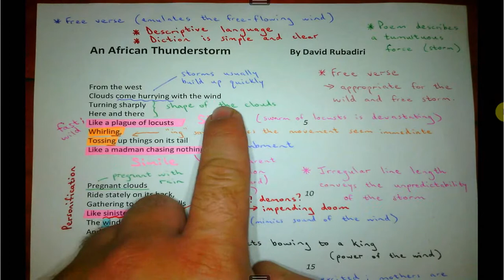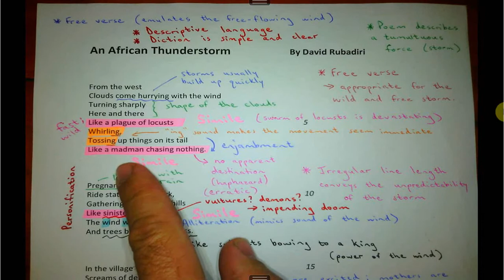An African Thunderstorm – poem analysis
An in-depth, line-by-line analysis of the poem by David Rubadiri.